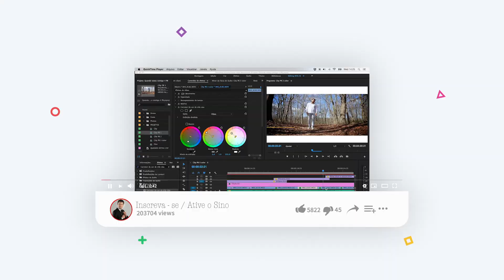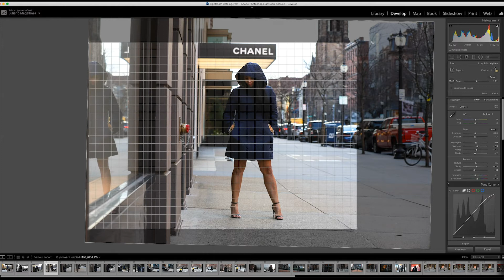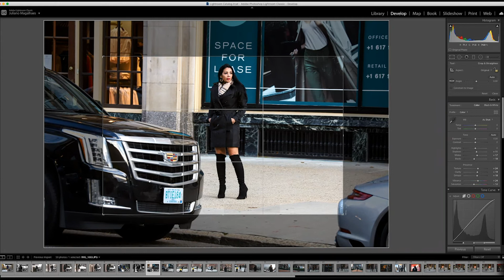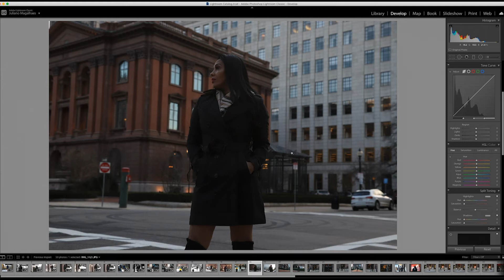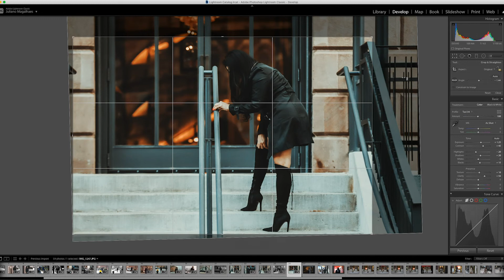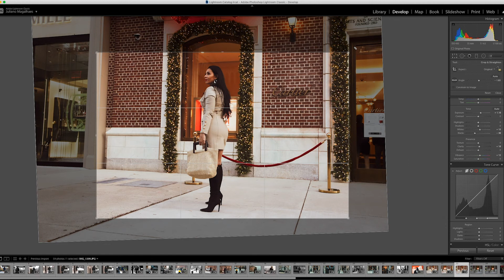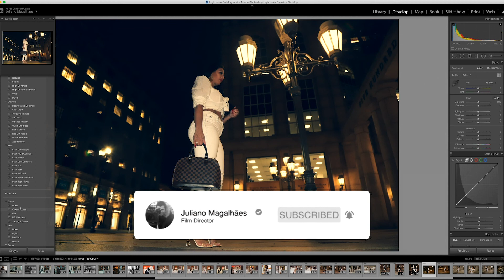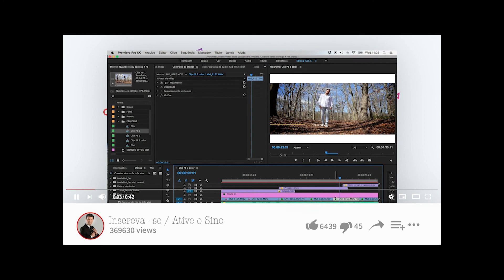Photoshop & Lightroom for photographers